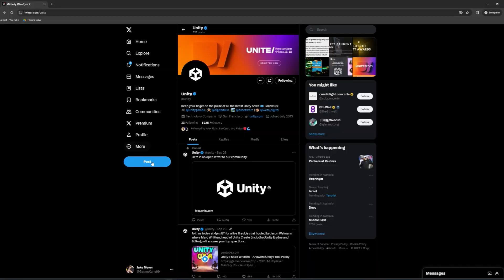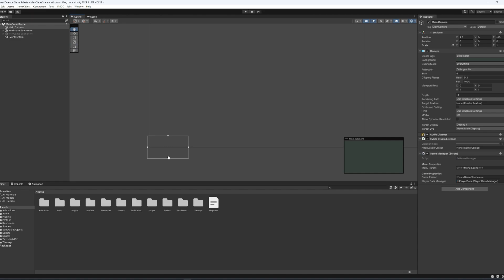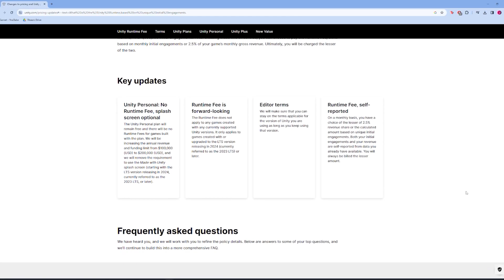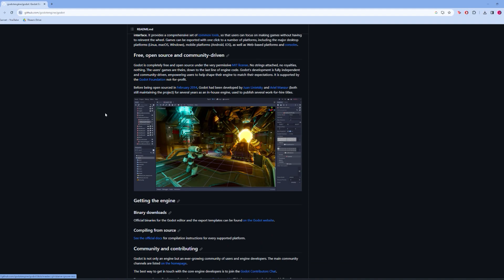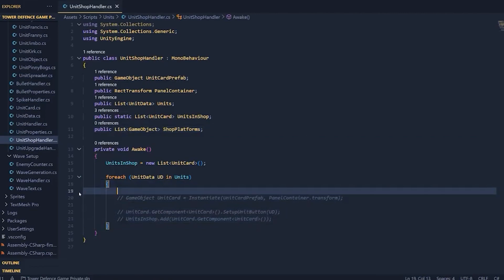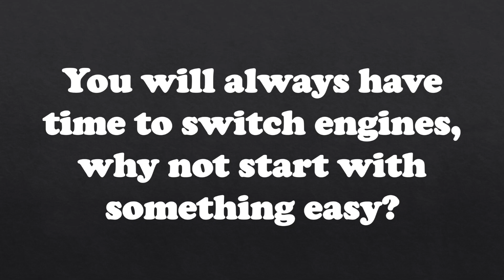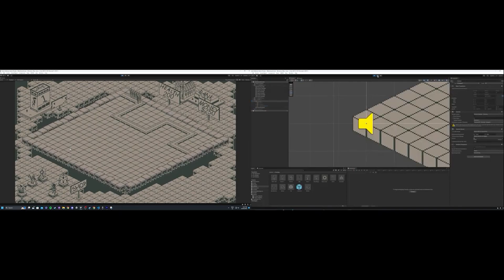The Future of Learning Unity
With the news of Unity recently, should you still bother learning the Engine? Listen to the guy in the worm suit, he makes a good point

Music used in this video:
Lukrembo - Travel: rb.gy/oxi87
Lukrembo - Rose: rb.gy/8x5zh